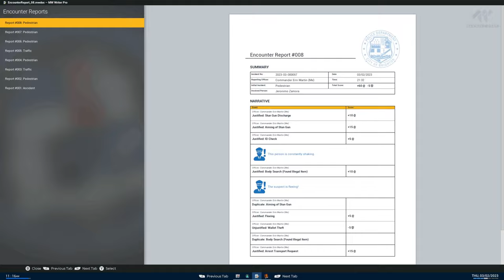Police Simulator: Patrol Officers | Episode 210 | Metropolitan Police Mod Revisited!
Let's play Police Simulator: Patrol Officers, It's time to revisit the Metropolitan Police Mod by Darkostrasz!